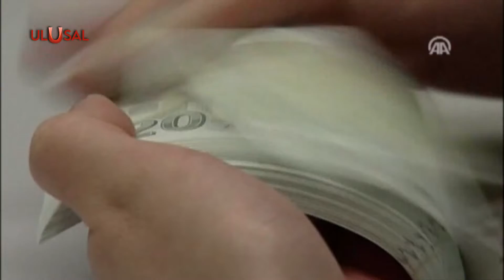Yatırım teşvik belgesi listesi açıklandı: 28 bin kişiye istihdam sağlanacak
Sanayi ve Teknoloji Bakanlığı eylül ayına ait yatırım teşvik belgesi listesini açıkladı. Buna göre, Eylülde 852 yatırım teşvik belgesi verildi. Bu teşviklerle birlikte 28 bin kişinin istihdam edilmesi planlanıyor.